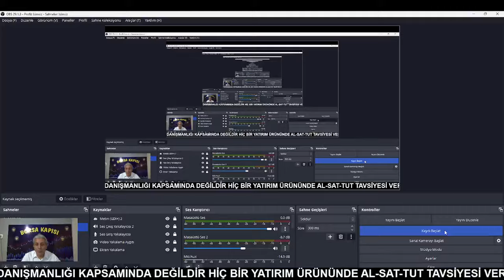2 DK BORSA